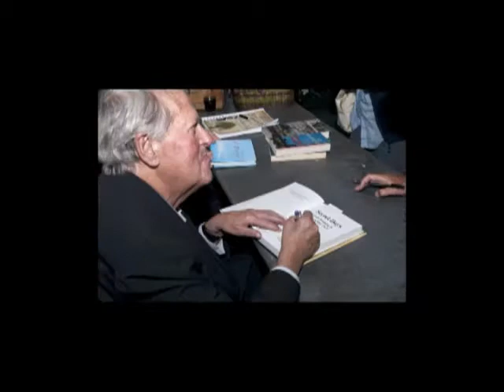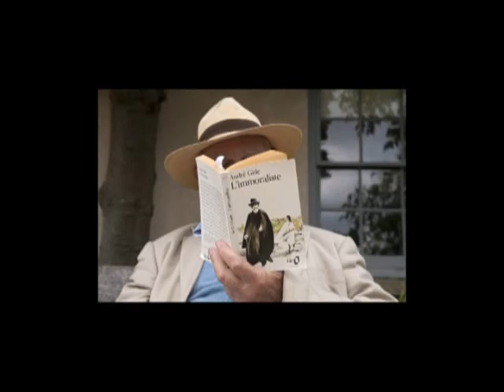Special Relationship: Asa Briggs and Ian McEwan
Asa Briggs, on of the most distinguished historians of our time discusses his memoir 'Special Relationships' with Ian McEwan at Charleston Festival 2012.